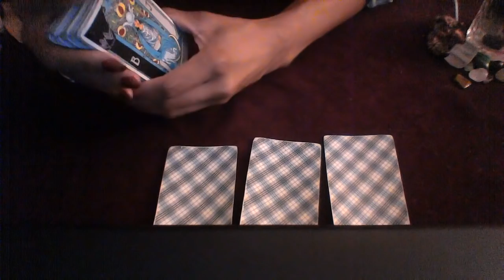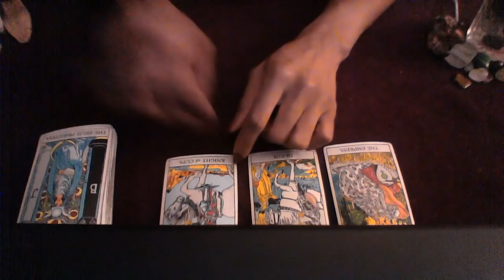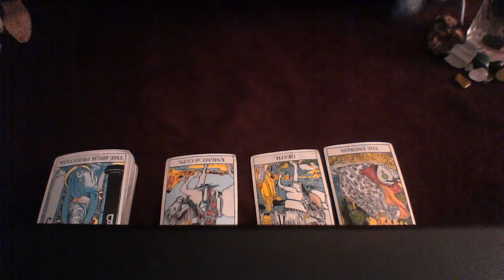CANCER SEPT OCT 2018 WHO WANTS A RELATIONSHIP WITH YOU